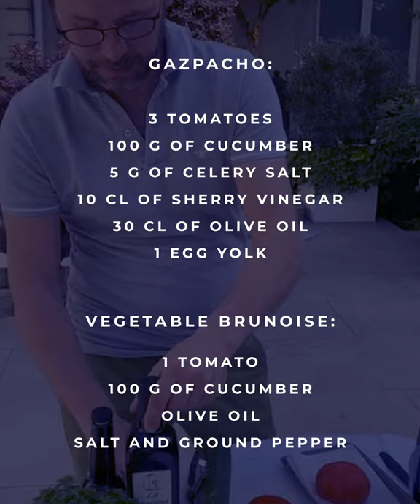FOOD⎪ALL x Paris Society x Mathieu Pacaud - A delicious gazpacho recipe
Paris Society and Mathieu Pacaud, head chef at the Apicius restaurant in Paris, have prepared for you a refreshing recipe bursting with summer-flavours: the gazpacho. Just one sip and your taste buds will travel all the way to Andalusia!